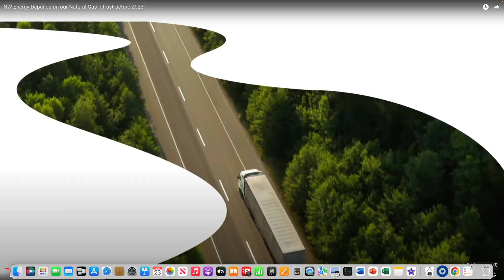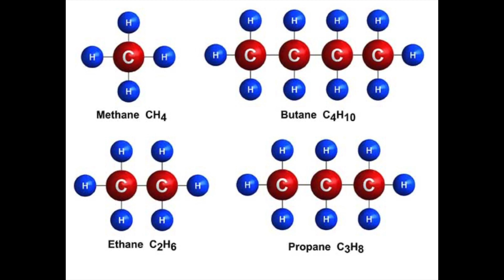Hydrogen in gas pipelines: A good Idea?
This one looks at using hydrogen in natural gas pipelines.  Is it safe?   Credit for video clip
This video is part of the heating and cooling series of training videos made to accompany my websites to pass on what I have learned in many years of service and repair. If you have suggestions or comments they are welcome.